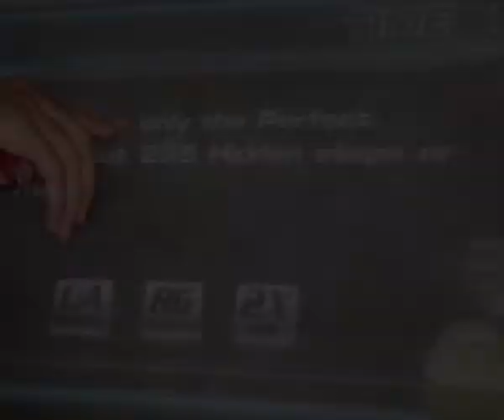Netão 2006 - Promotional Video